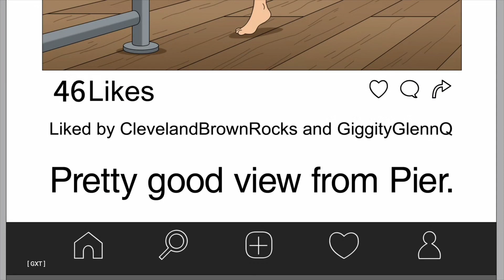Family Guy : Bonnie's new Instagram post.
Family Guy season 21 episode 7.

Watch Family Guy Season 21 on
Amazon prime

Help this channel by clicking on some Amazon links. Thank you.